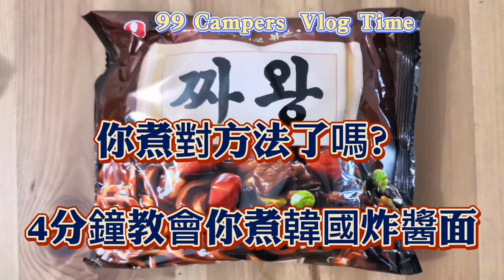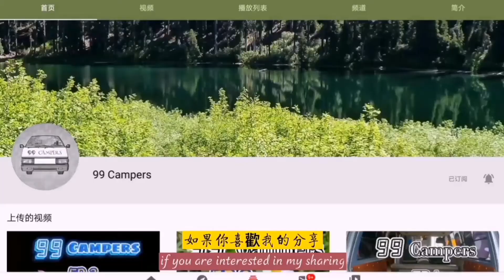4分鐘學會煮好吃的韓國炸醬泡麵！【VlogLife#06】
韓國炸醬泡麵原來是這樣煮的！
本期視頻内容將教你4分鐘學會煮好吃的韓國炸醬泡麵！

2024精品推荐：—
EcoFlow：
RIVER2Pro

Opolar：
风扇

Mobi Garden：
收纳箱

Naturehike：
渔夫帽子

Vanpa：
Power Station

PERODUA ARUZ：
CROSS BAR